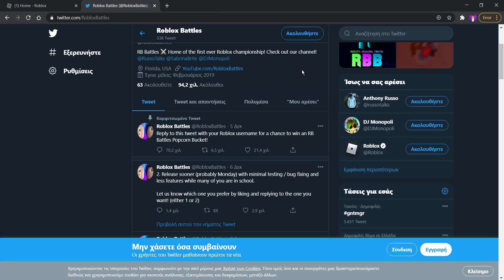[ROBLOX] How to get the RB BATTLES Popcorn Bucket!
hey guys, today i'm showing you how to get the rb battles popcorn bucket!

RB BATTLES Popcorn Bucket | How to win